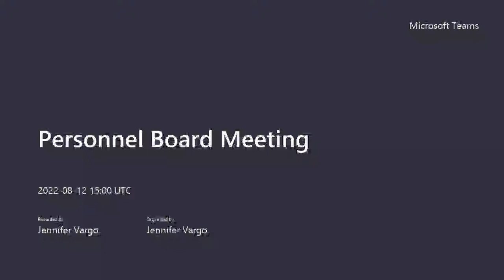Personnel Board 8/10/2022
At the Independence Utilities Center